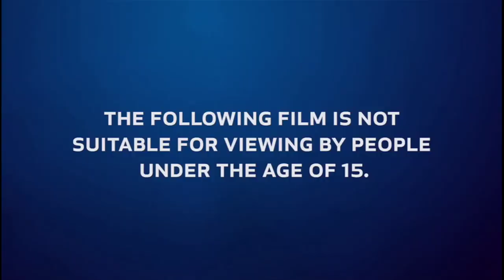Stockholm Requiem (Part 3): Paper Boy - My Cinema Europe Intro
NOTE: This was Recorded on Saturday Midnight on April 8th

Swedish Title: Sthlm Rekviem: Papperspojken